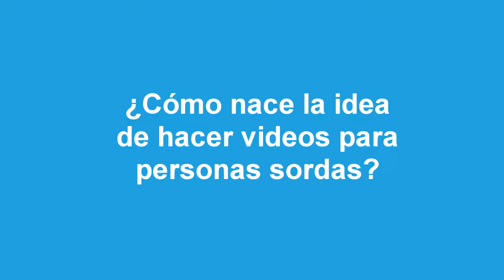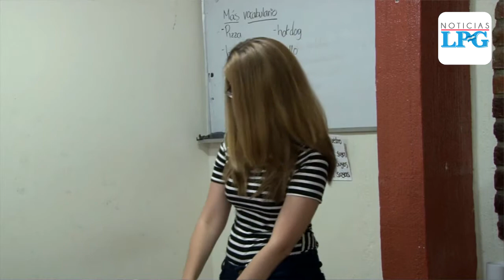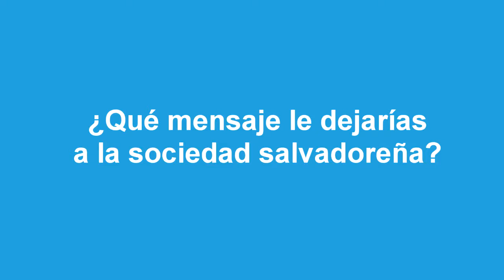Conozca la historia de Becky Soundy, la youtuber sorda